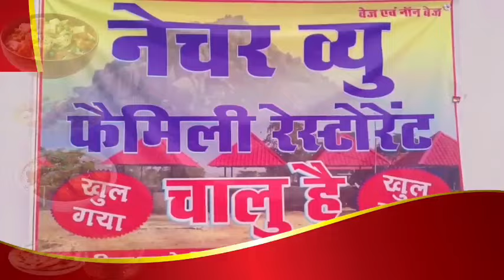कार ने बाइक को मारा टक्कर, बाइक चालक गंभीर रूप से घायल